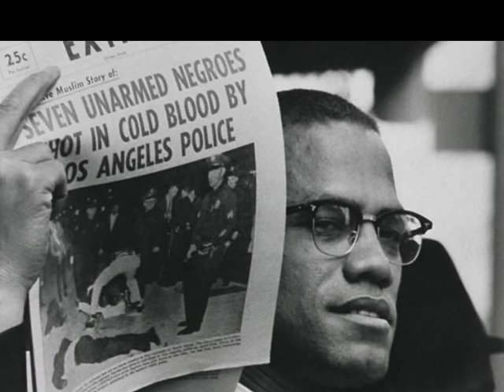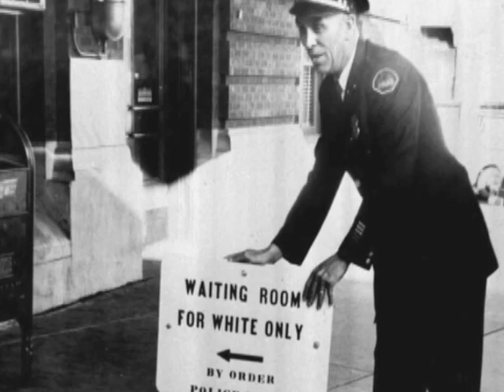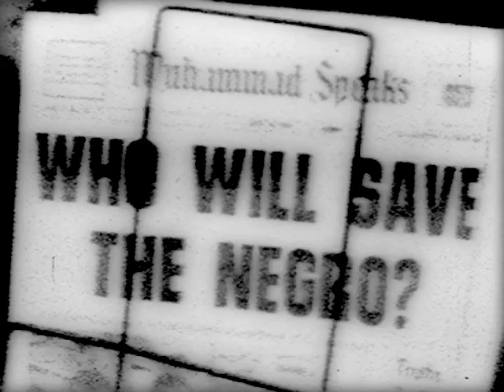Freedom Radio News Special: "The Black Liberation Movement" (1968-1975)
Promo for upcoming Freedom Radio News & Culture Television Network Documentary on the Black Liberation Movement.